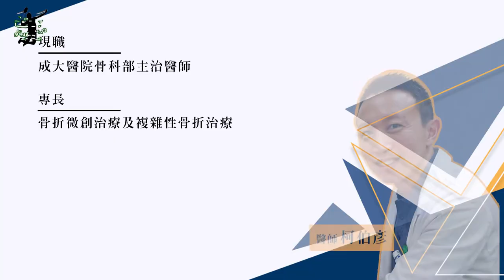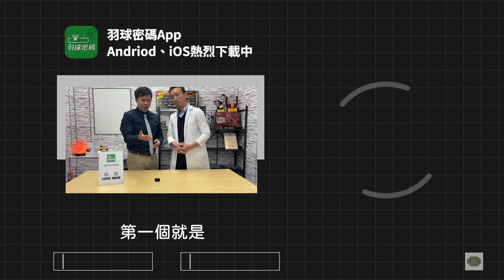網球肘還是羽球肘｜深受其擾照過來｜每天早晚這樣做有救｜運傷防護報你ㄗㄞ｜Feat 成大骨科 柯伯彥醫師